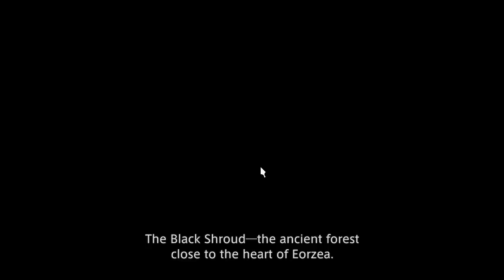Final Fantasy XIV: A Realm Reborn